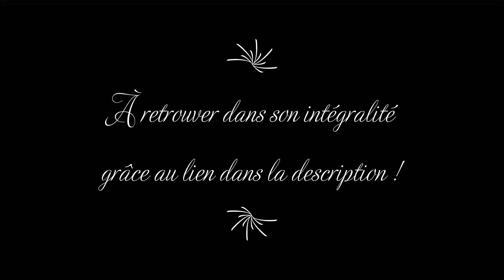Film #4 - Bobby, Seul Contre Tous (Prayers For Bobby) - VF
Bobby, un jeune adolescent qui grandit dans une famille protestante très pratiquante, est en proie au doute. Un jour, il se confie à l'un de ses frères : il préfère les garçons aux jeunes filles de son âge. Bientôt, toute la famille est au courant : si les hommes de la maison semblent finalement accepter cette différence, sa mère ne peut s'y résigner, puisque cela va à l'encontre de ses principes religieux. Elle se met alors en tête de "guérir" son fils grâce à sa foi. Mais un terrible événement va changer sa vie et sa vision du monde...